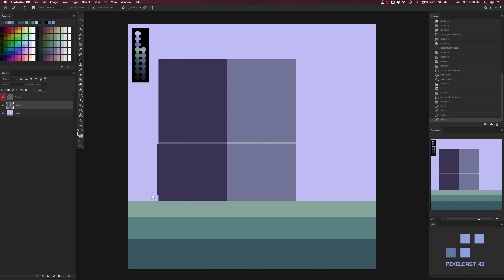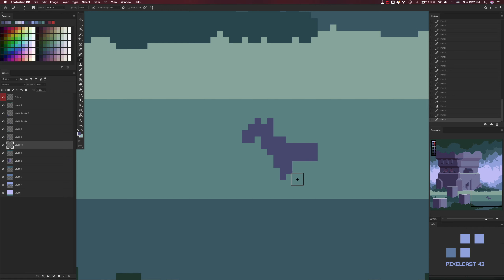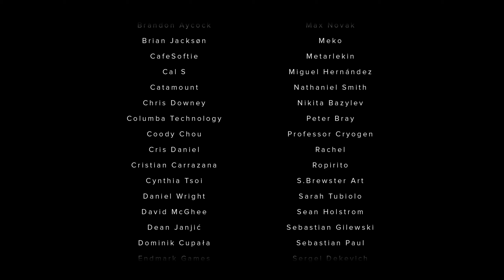Pixel Art Timelapse | Cyberwoods - Pixelcast 43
Seemingly wild, but not free, even the life of the forest is authored by machines.